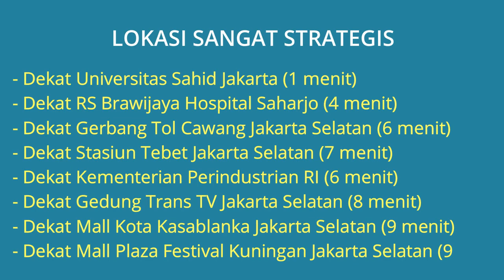Jual Apartemen The Lavande Residences 3BR (+1) Jakarta Selatan Dekat Mall Kota Kasablanka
Jual Apartemen The Lavande Residences 3BR (+1) Menteng Dalam Tebet Jakarta Selatan Dekat Universitas Sahid Jakarta, Dekat RS Brawijaya Hospital Saharjo, Dekat Gerbang Tol Cawang, Dekat Stasiun Tebet, Dekat Stasiun LRT Pancoran Barat, Dekat Mall Kota Kasablanka, Mall Plaza Festival, Kementerian Perindustrian RI.

Alamat Lokasi Apartemen: Apartemen The Lavande Residences Tower A Lantai 6 Jl. Prof. DR. Soepomo No.231 Kel. Menteng Dalam, Kec. Tebet, Jakarta Selatan. Lokasi Apartemen Sangat strategis dekat kemana2 dekat area perkantoran dan pusat perbelanjaan, Lingkungan apartemen tenang aman nyaman dan bebas banjir.

Harga Jual Apartemen Rp.2.250.000.000 Jika berminat silahkan hubungi pemilik Apartemen Telp/WA: 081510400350

*Harga jual sudah termasuk semua furnished sesuai yang ada di foto iklan

Lokasi Apartemen Sangat Strategis:
- Dekat Universitas Sahid Jakarta Kampus Soepomo (1 menit)
- Dekat Universitas Paramadina Jakarta Selatan (8 menit)
- Dekat RS Brawijaya Hospital Saharjo Jakarta Selatan (4 menit)
- Dekat RS Medistra Jakarta Selatan (5 menit)
- Dekat RSUD Mampang Prapatan Jakarta Selatan (6 menit)
- Dekat Gerbang Tol Cawang Jakarta Selatan (6 menit)
- Dekat Balai Sudirman Jakarta (7 menit)
- Dekat Stasiun Tebet Jakarta Selatan (7 menit)
- Dekat Stasiun LRT Pancoran Barat (9 menit)
- Dekat Kementerian Perindustrian RI (6 menit)
- Dekat Gedung Trans TV Jakarta Selatan (8 menit)
- Dekat Pakuwon Tower Casablanca Jakarta Selatan (8 menit)
- Dekat Hotel The Westin Jakarta Jakarta Selatan (8 menit)
- Dekat Gedung Smesco Indonesia Jakarta Selatan (9 menit)
- Dekat Menara Bank Mega Jakarta Selatan (9 menit)
- Dekat Kementerian Kesehatan RI (10 menit)
- Dekat Cyber 2 Tower Jakarta Selatan (10 menit)
- Dekat Mall Kota Kasablanka Jakarta Selatan (9 menit)
- Dekat Mall Plaza Festival Kuningan Jakarta Selatan (9 menit)
- Dekat The Bellagio Boutique Mall Jakarta Selatan (10 menit)
- Dekat Kuningan City Jakarta Selatan (11 menit)
- Dekat Mall Epicentrum Jakarta Selatan (11 menit)
- Dekat Mall Ambasador (12 menit)
- Dekat Lotte Mall Jakarta (12 menit)
- Akses Bisa dari Patung Pancoran, Kuningan dan ke Mall Kota Kasablanka

Spesifikasi Apartemen:
- Harga Jual Apartemen: Rp.2.250.000.000
- Sertifikat Apartemen: SHM
- Tower/Lantai/View: Tower A, Lantai 6
- Luas Apartemen: 79 m2
- Kamar Tidur: 3 + 1
- Kamar Mandi: 3
- Kondisi: Full Furnished
- Sumber Air: PAM
- Alamat Lokasi Apartemen: Apartemen The Lavande Residences Tower A Lantai 6 Jl. Prof. DR. Soepomo No.231 Kel. Menteng Dalam, Kec. Tebet, Jakarta Selatan 12870